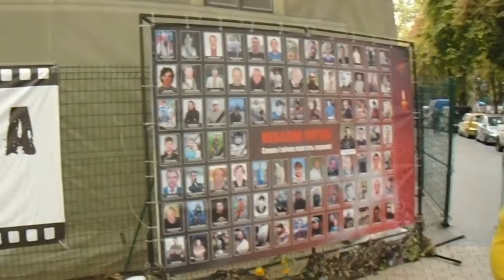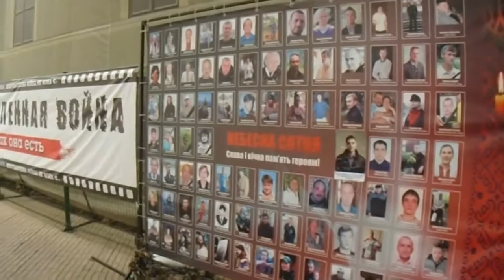Exhibition UNDECLARED WAR Odessa Ukraine 23.08.2015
Dumskaya Square, 23 August 2015